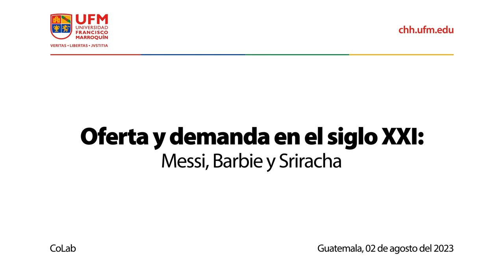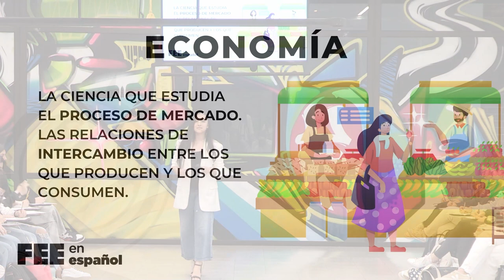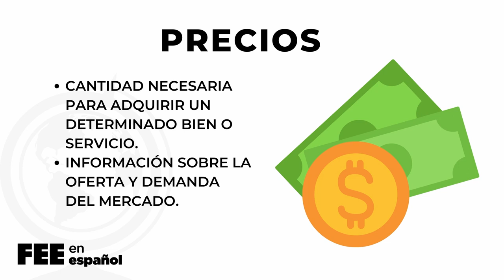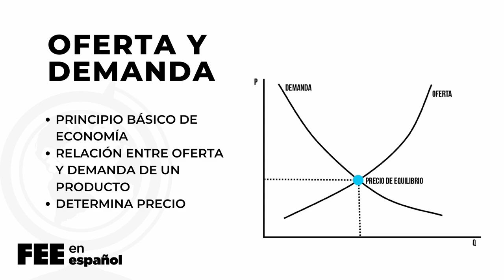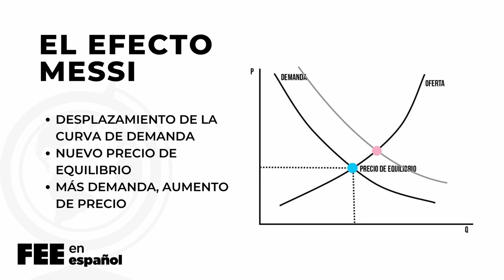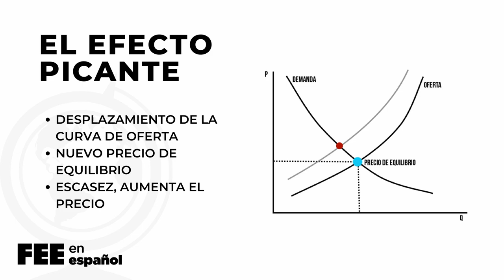Oferta y demanda en el siglo XXI: Messi, Barbie y Sriracha